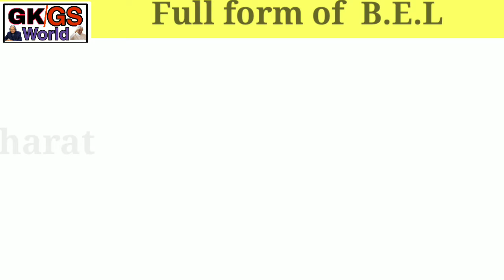B.E.Lका full form क्या है ? || Full form of bel in english and hindi both language